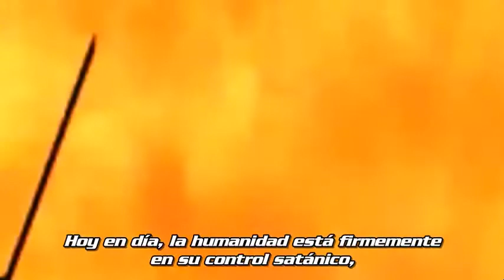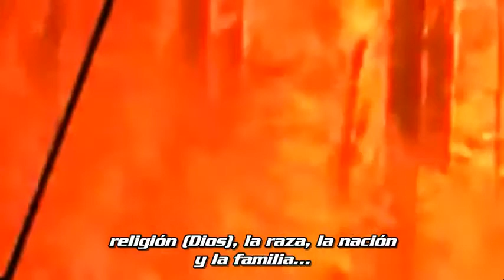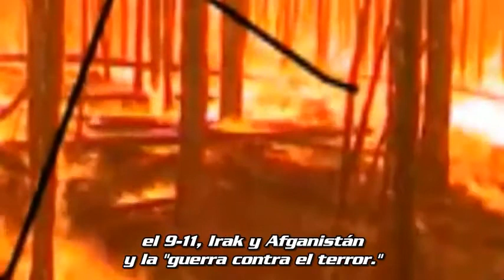Henry Makow ~ Como Detener al Nuevo Orden Mundial